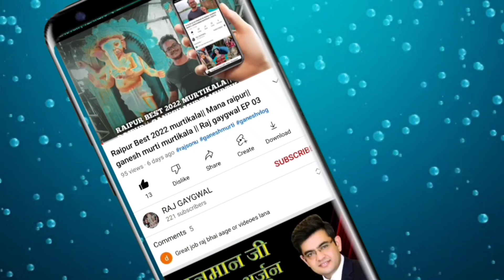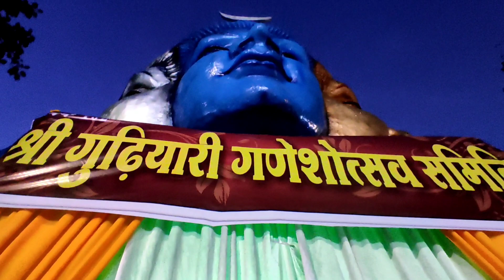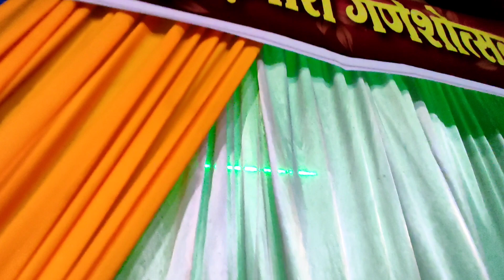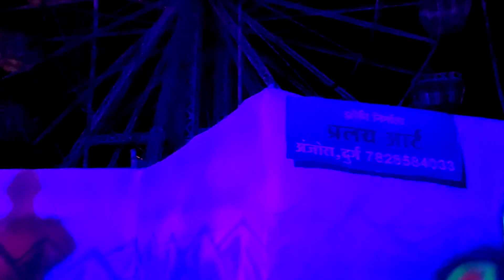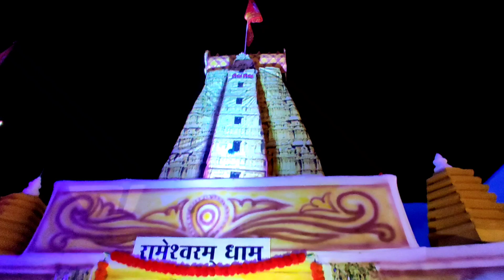RAIPUR GUDHIYARI GUFA CHAR DHAM || RAJ GAYGWAL || EP 20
Raipur ki bahut badi gufa is bar bahut achcha banaa hai aur Shiv ji ki aur bahut bhagwan ji ka jhanki banaa hai jo aap sabhi dekh rahe hain aur injoy Karen aur apne friends ko bhi share Karen notification BEL ko on kar le taki aane Wale video update aap sabhi Ko mil paye video ko like nahin kiya to like kar le